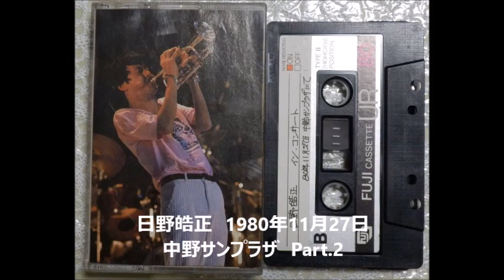日野皓正 1980年11月27日 中野サンプラザ part 2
Member：
日野皓正（コルネット）、David Liebman（ｓａｘ）、Harry Whitaker（ｋｅｙ）、John Scofield(ｇ）、Anthony Claiborne Jackson（ｂ）、Jerry Brown （ｄｓ）、Don Alias（ｐｅｒ）

part.1
１．Late Summer　２．Still Be Bop　３．? (Newsong)
part.2
４．Freeland　５．Hino's Reggae　６．City Connection